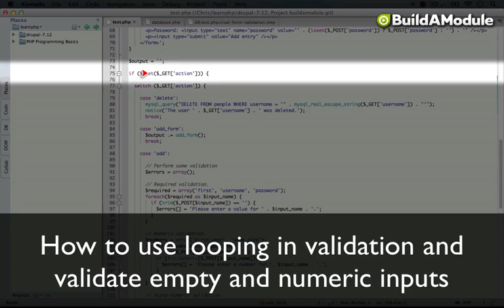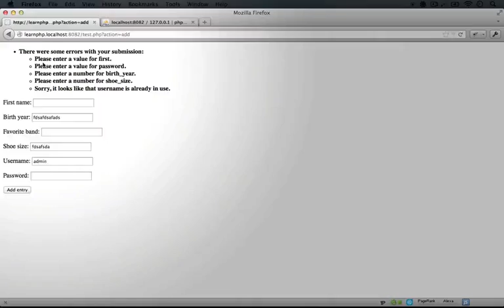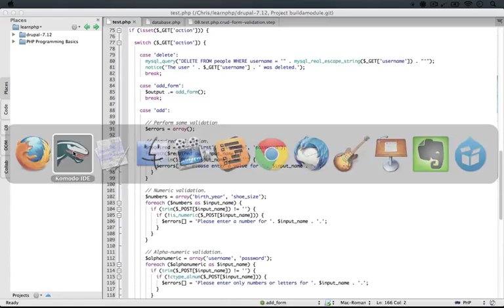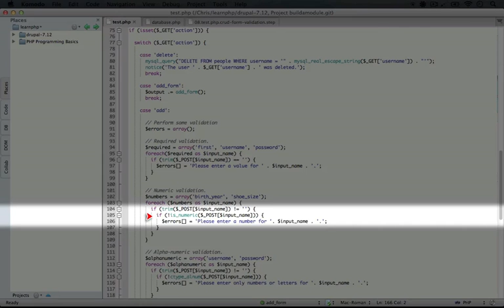134. How to use looping in validation and validate empty and numeric inputs (a Drupal how-to)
This is one of over 119 videos in a 8-hour series called "PHP Programming Basics". This collection is currently being released, more videos are added weekly!
In this collection, we walk you through everything you need to know to build rich PHP applications and work with PHP code in Drupal. These videos are designed to bridge the gap between Drupal site builders and programmers. We guide you gently through the basics of PHP, and work our way into building more and more complicate scripts. In our final example we build a custom CMS, which will help you understand the architecture of Drupal while flexing your new PHP skills in a practical way.

You can watch over 7 hours of FREE focused Drupal video tutorials To view the entire list of over 739 videos (totaling over 65 hours), simply go and scroll down.

Here's a short excerpt from the video transcript: "So I'm back here and I'm going to scroll back up to this add case which is in the isset(GET['action'] if statement, and we have the same list of cases here. We can delete, we can generate the add form, or we can process the form submission. Okay, again, here's where we're starting our errors array, and here's our required validation and let's look at this first. So the structure that we're going to take for each one of these various validations is we're going to begin with a list of the inputs t..."